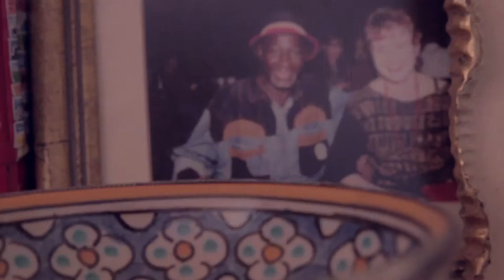Doncomodja Homecoming Trailer